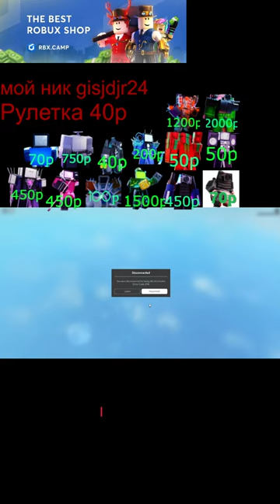🔥СТРИМ МЕГА РАЗДАЧА ЮНИТОВ В TOILET TOWER DEFENSE! РОБЛОКС ТУАЛЕТТОВЕРДЕФЕНС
🔥СТРИМ МЕГА РАЗДАЧА ЮНИТОВ В 🥳TOILET TOWER DEFENSE! РОБЛОКС ТУАЛЕТ ТОВЕР ДЕФЕНС!

 ⛔ Правила Стрима⛔
 1. Не Спамить.
 2. Не Обсуждать Политику и Религию.
 3. Не Ругатса Матом И Не Оскарблять

🏪Магазинчик🏪:
 Добавить В Др В Роблоксе-40руб

Мифик юнит-100руб/60грн
лега юнит 10руб/6грн

toilet tower defense ep 48

toilet tower defense episode 49 update

toilet tower defense ep 49 update

g man 4.0 toilet tower defense

boss toilet 4.0 toilet tower defense

toilet tower defense episode 49

toilet tower defense g man 4.0

toilet tower defense script for mobile

toilet tower defense episode 47

toilet tower defense ep 49

55 toilet tower defense

54 toilet tower defense

toilet tower defense ep 47

66 skibidi toilet tower defense

how to get 900 coins in toilet tower defense

9598 tv toilet tower defense

toilet tower defense flint 9

toilet tower defense leaks #9

vitamin delicious toilet tower defense 8

toilet tower defense leaks #8

робзи toilet tower defense 8 серия

kutcha wants2playz toilet tower defense 7

70 toilet tower defense

kutcha toilet tower defense 7

toilet tower defense leaks #7

60 toilet tower defense

62 skibidi toilet tower defense

65 leaks toilet tower defense

67 t

toilet tower defense 60 code

toilet tower defense 60 episode

toilet tower defense 61 update

toilet tower defense 66

10k coins toilet tower defense

toilet tower defense 2023 codes

toilet tower defense 2x

toilet tower defense 10 summon

toilet tower defense 100 players

spending 100 000 gems in toilet tower defense

spending 500 000 coins in toilet tower defense

how to get 100 000 coins in toilet tower defense

how to get 20 000 coins in toilet tower defense

toilet tower defense 2000 coins

toilet tower defense 2x luck

toilet tower defense 49

toilet tower defense 3600 per hour

toilet tower defense 400

boss toilet 3.0 toilet tower defense

spending 30k coins in toilet tower defense

top 3 best mythics in toilet tower defense

socks for 3 skibidi toilet tower defense

3600 coins per hour toilet tower defense

30k coins toilet tower defense

3d toilet tower defense

3 unit challenge toilet tower defense

3sb games toilet tower defense

baxtrix toilet tower defense ep 3

робзи toilet tower defense 3 серия

lazysly toilet tower defense ep 3

toilet tower defense 3sb

2 серия roblox toilet tower defense

toilet tower defense 3 unit

toilet tower defense 3 mythic

toilet tower defense 360

toilet tower defense 3600

toilet tower defense 3600 coins per hour

how to get 2 speakerman in toilet tower defense

2023 toilet tower defense codes

2.5m🎉skibidi toilet tower defense roblox

2.5m🎉skibidi toilet tower defense codes

2x luck toilet tower defense

2.5m skibidi toilet tower defense

200 iq trade in toilet tower defense

200 summons toilet tower defense

20k points toilet tower defense

toilet tower defense тир лист

самые дорогие юниты в toilet tower defense

toilet tower defense tier list

для чего нужны конфеты в toilet tower defense

toilet tower defense 1 unit challenge

toilet tower defense 1 серия

t toilet tower defense

toilet tower defense trade tier list

toilet tower defense tv woman

toilet tower defense titan speakerman

toilet tower defense titan tv man

toilet tower defense titan cameraman

toilet tower defense telanthric

toilet tower defense toilet hq

toilet tower defense trade

toilet tower defense trading

дюп в toilet tower defense simulator

дюп в skibidi toilet tower defense

поззи toilet tower defense 1 серия

дюп петов в toilet tower defense

дискорд toilet tower defense

дата выхода toilet tower defense

делаю свой toilet tower defense

дискорд сервер toilet tower defense

для чего нужен медик в toilet tower defense

дюп в toilet tower defense

куда делся toilet tower defense

toilet tower defense дс

toilet tower defense джуза

toilet tower defense для новичков